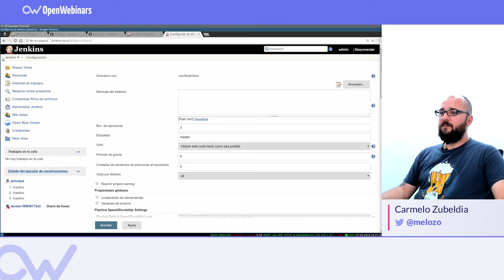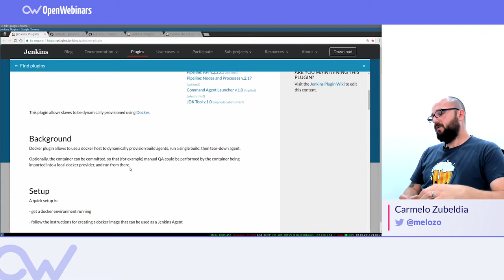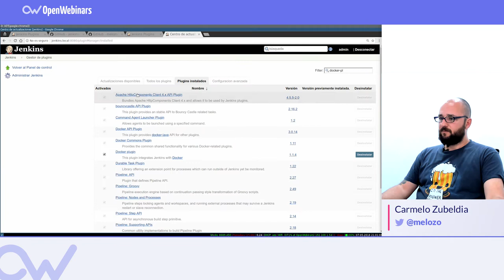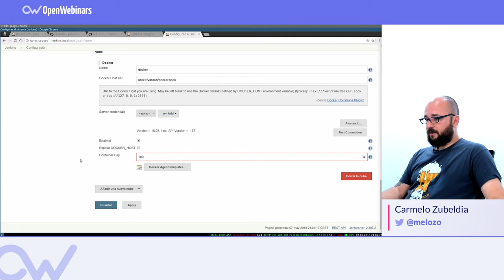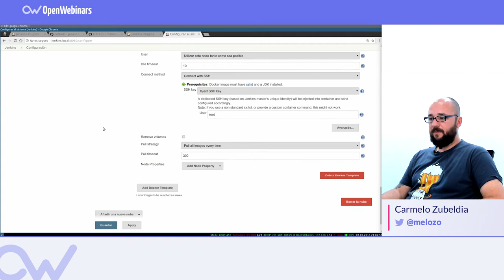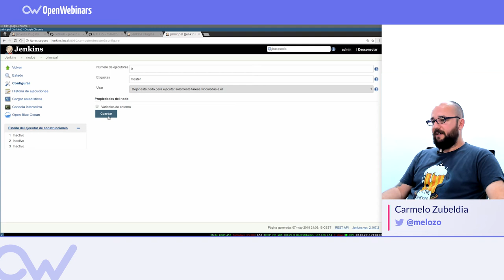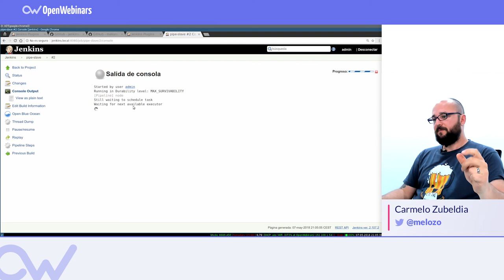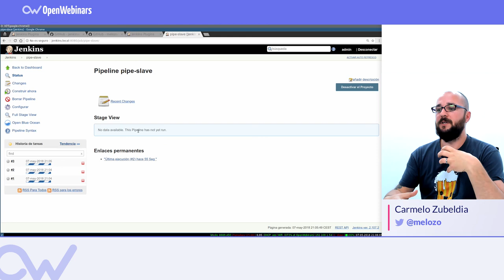INTEGRANDO DOCKER EN JENKINS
Por todos es conocidos que Jenkins es extensible debido a la gran cantidad de plugins que tenemos disponible.

Descubre la arquitectura maestro-esclavo de Jenkins mediante su integración en Docker